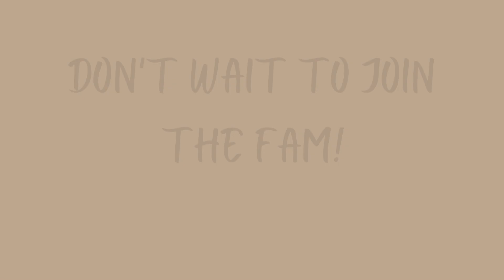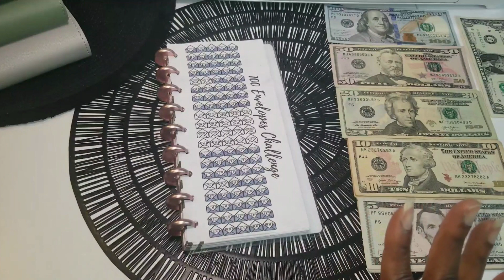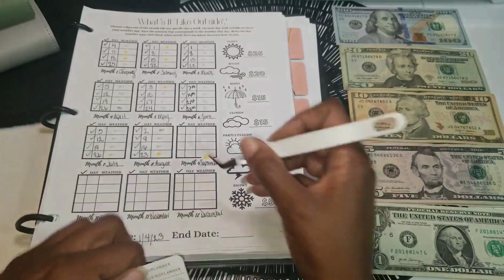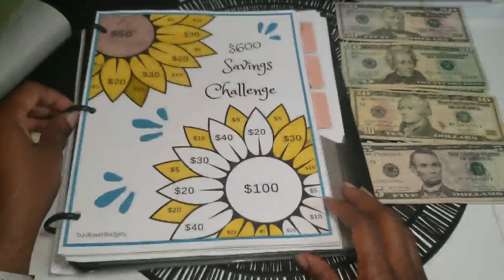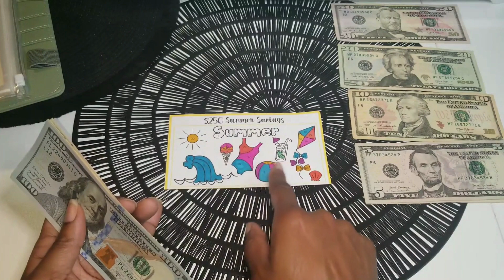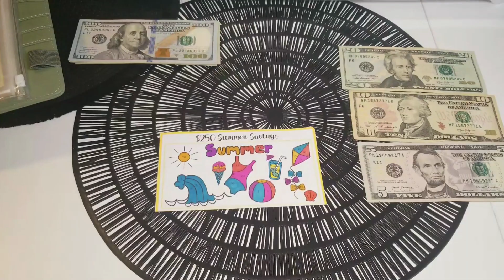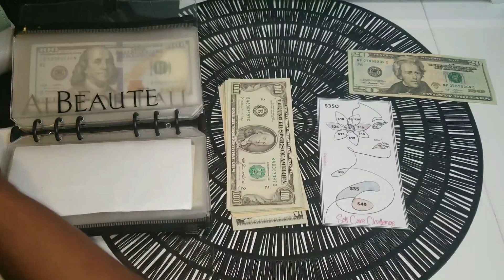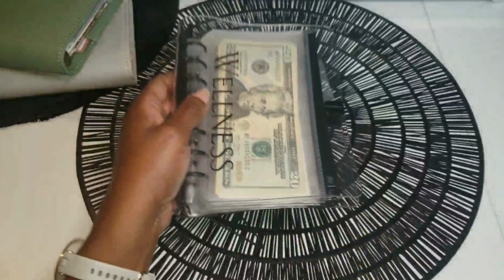Cash Stuffing Savings Challenges $331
My name is Nita and I'm on a journey to becoming a financial warrior! I want to document my victory of being debt free, saving and investing my income.
So glad you are here to help motivate and experience this journey with me!

Cash budgeting journey begin 01/1/2022

Credit card: Get $100 statement credit with your 1st purchase within 3 months when you become a Discover Cardmember